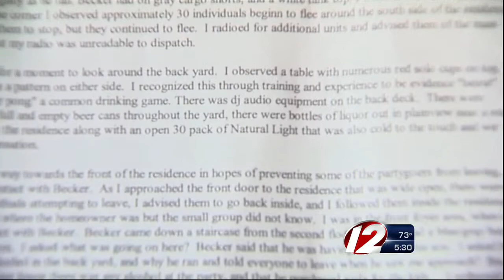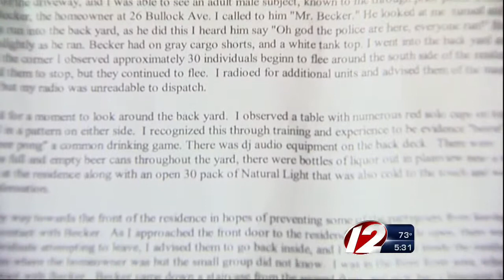Barrington Social Host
Man charged with violating RI social host law is a doctor